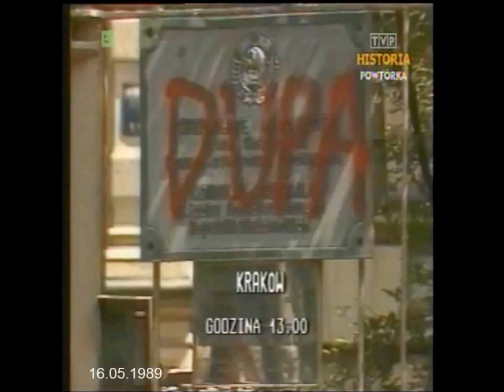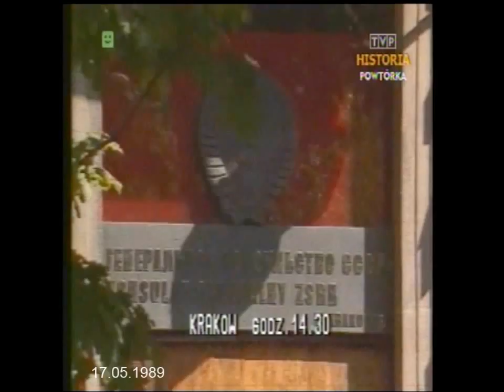PRL 1989 Antyradzieckie ekscesy Kraków cz.2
Fragmenty Dziennika Telewizyjnego z 16 i 17 maja 1989 roku.